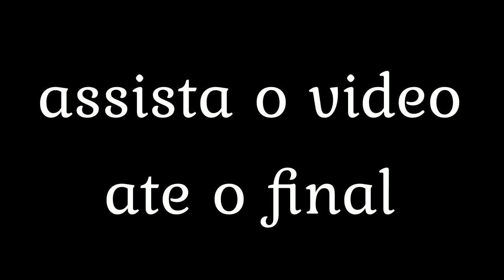Anjos do mal raptaram Berlim jr